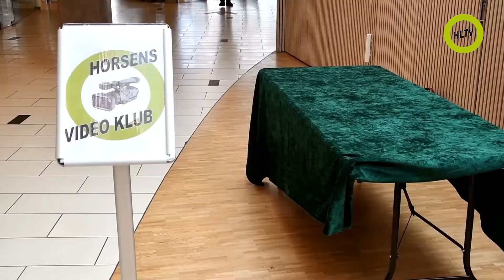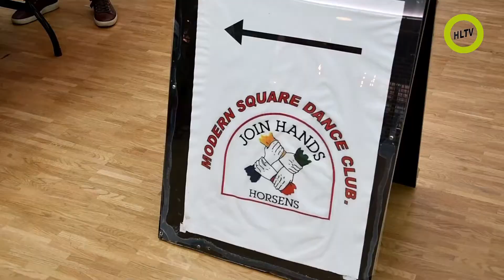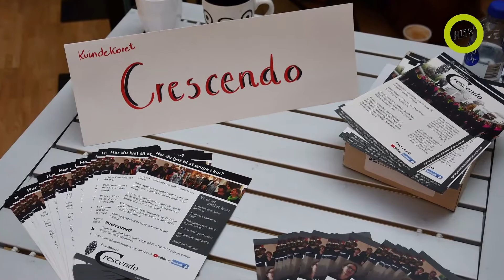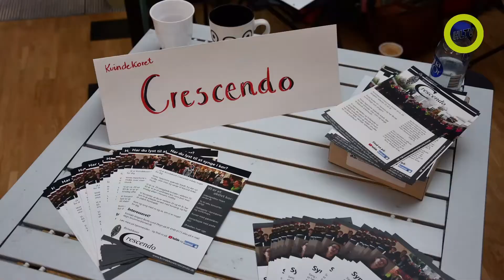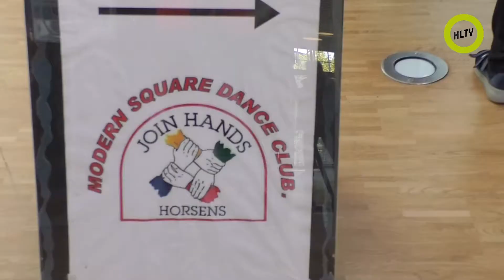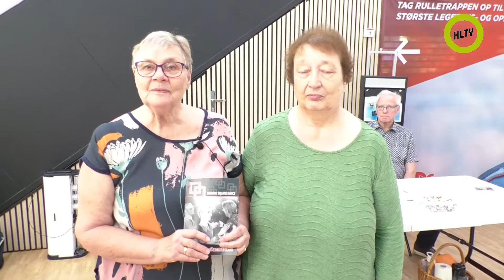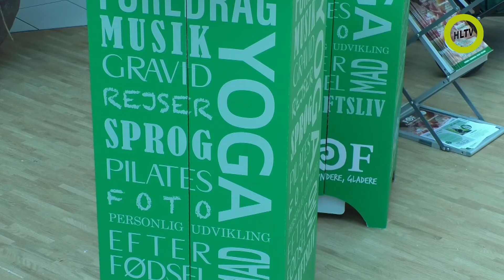Foreningernes Dag i Bytorv Horsens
FORENINGERNES DAG
BYTORV HORSENS
17. SEPTEMBER 2022
11 vidt forskellige foreninger deltog i arrangementet.
Det er blevet en tradition, at Foreningernes Dag afholdes på Bytorv Horsens – før i tiden var det på hovedstrøget Søndergade.